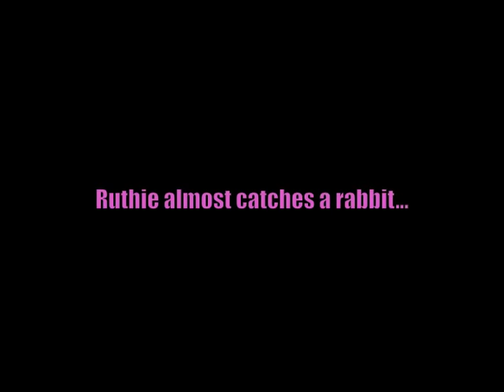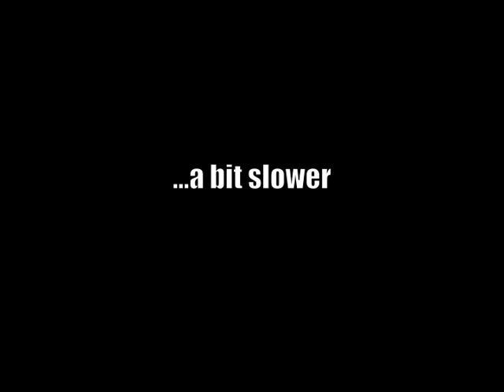Rubin goes to the Nature Park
Dobermans Rubin & Ruthie visit Apollo Beach Nature Park during low tide.  Many of the places shown in the video are underwater during high tide.  The park is a habitat for many sea birds, fish, manatees, sand crabs, and of course rabbits.